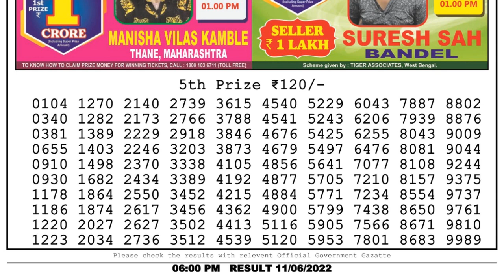Nagaland Lottery Sambad Live 6pm 11.06.22